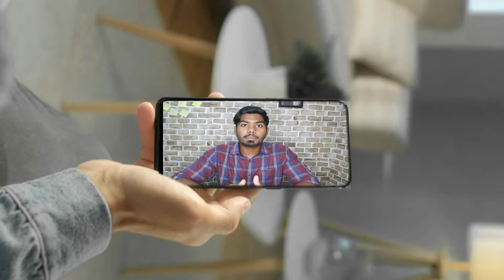Weight Gain and Weight Loss Tips for Beginners | Mr Padmanaban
Weight Gain and Weight Loss Tips for Beginners
Salmon, berries, broccoli, almonds, and kale are among the superstars of the dietary world. But they're not the only nutritional powerhouses out there.

Many other foods that haven't earned celebrity status are also worthy of a spot on your plate. Start with these nine.

1. Cauliflower

Broccoli is the relative that gets all the attention, but its paler cousin is no wallflower. Like other cruciferous veggies, cauliflower is a good source of vitamin C and fiber. Like broccoli, it also has a natural plant chemical called sulforaphane that may hold promise against cancer, according to early lab tests done in animals. Many other things also affect your cancer risk, but diet is one of the easiest to control.

2. Sardines

These small fish have big nutritional value. Sardines are a great source of good-for-you omega-3 fatty acids, and few foods are as high in vitamin B12. They're also rich in vitamin D, calcium's partner in bone strength.

3. Tempeh

You know about tofu, but have you tried tempeh? Tempeh is also made from soybeans, and it’s also packed with nutrients -- like protein, potassium, and calcium.
00.00 - Highlights
01.10 - How to start weight gain
01.20 - how to start weight loss
01.45 - Supplements
02.30 - miss take in gym
03.00 - final tips
Watch the Above link 👆